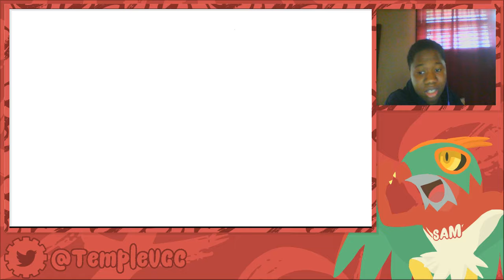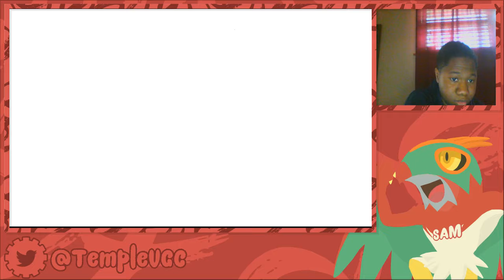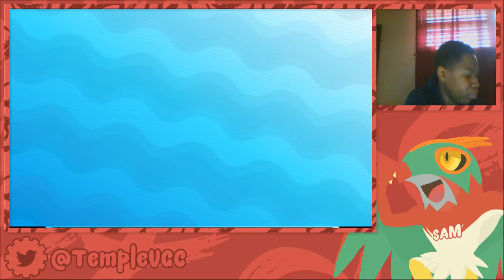VGC 2017 Temple Run #8: An Explosive Dog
Well, didn't know Smeargle could do that, but hope you enjoy seeing what it could do.